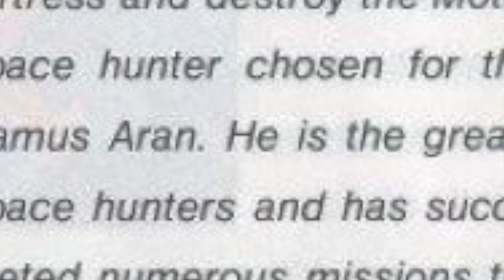Top 5 WTF Moments in Gaming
Some games have unexpected or simply downright weird moments in them that stick out. Alex is on the case to present to you the top five WTF moments in gaming.